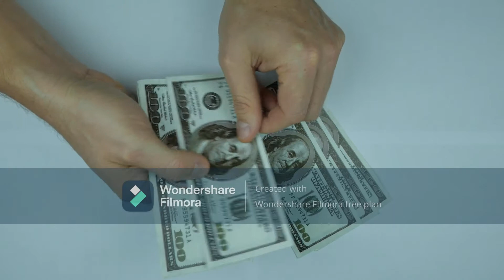Bhutan a unique Country in the world | Amazing Facts About Bhutan